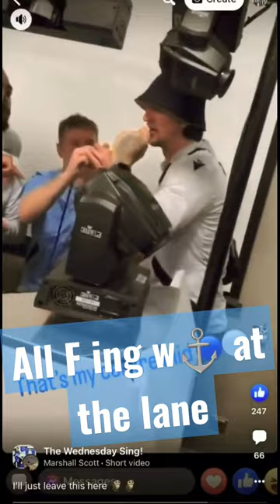barry bannan singing at the lane.Must watch 🤣